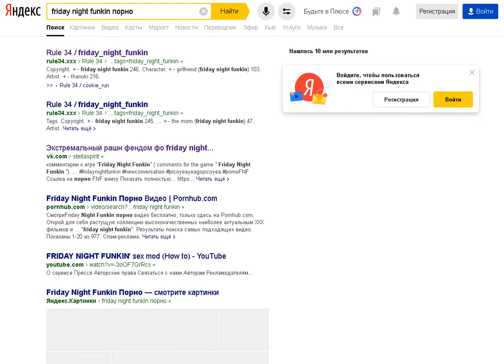Если вы хотите упомянуть другого автора, введите символ "@", а затем название канала.